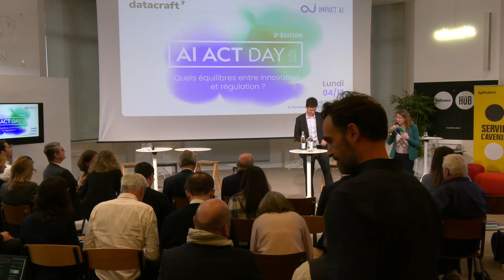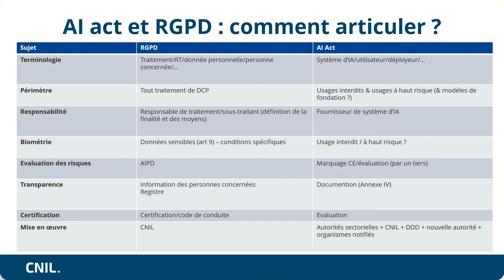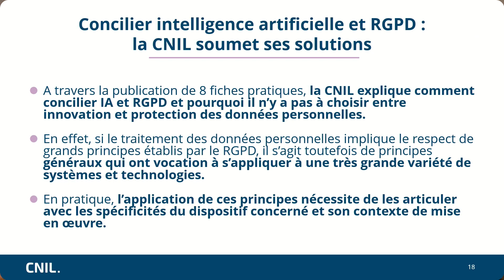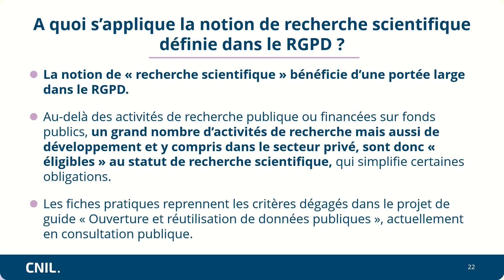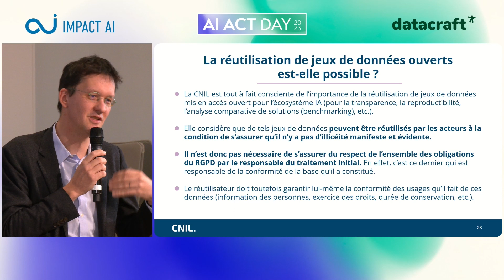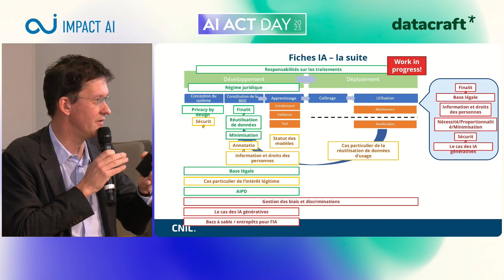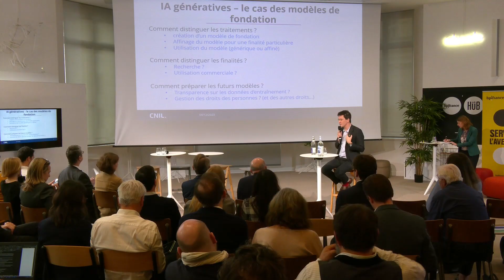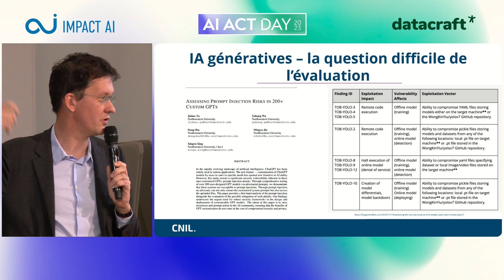AI ACT DAY 2023 - Harmoniser l’entrainement de l’IA avec le RGPD : Bertrand Pailhès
Harmoniser l’entrainement de l’IA avec le RGPD : Bertrand Pailhès – Directeur des technologies et de l’innovation, CNIL